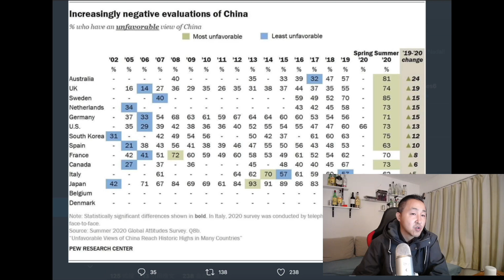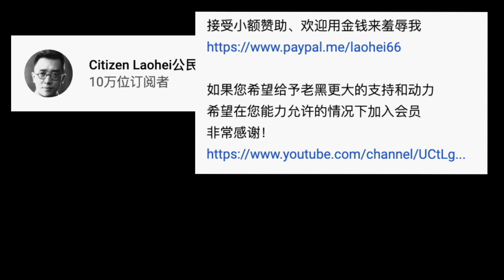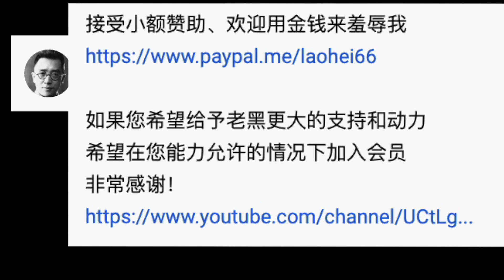讨厌中国排行榜出炉，老共作孽华人背锅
非常感谢！